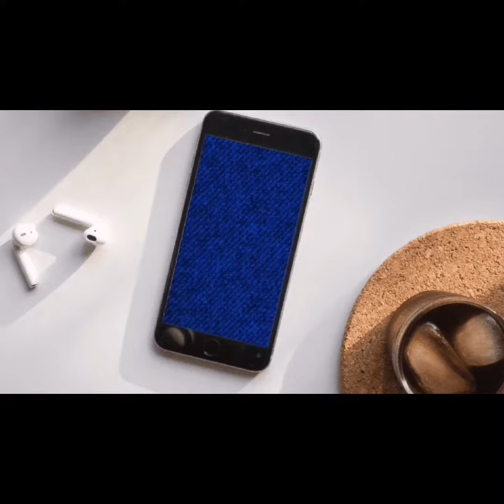г. Славск: открытие Муниципального центра Добровольцев Серебряного возраста...